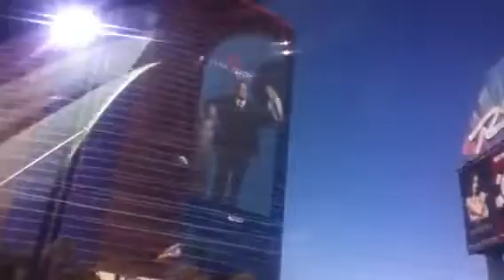ON MY WAY HOME DOWN FLAMINGO RD.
CRUSIN DOWN FLAMING RD.